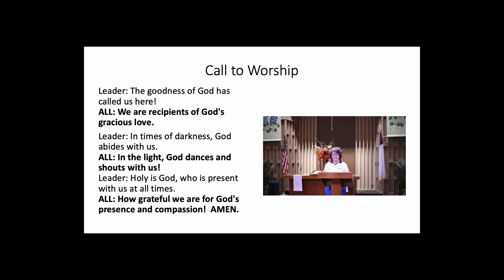Auburn First United Methodist Church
How is God changing you, through your life of prayer?